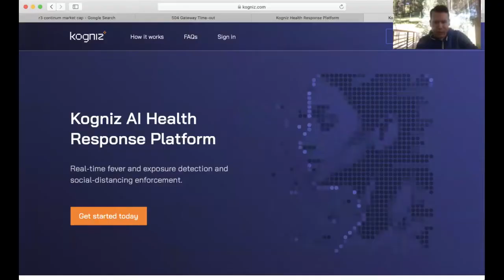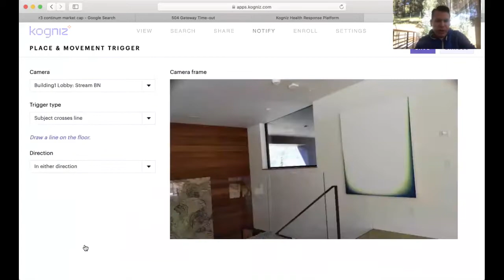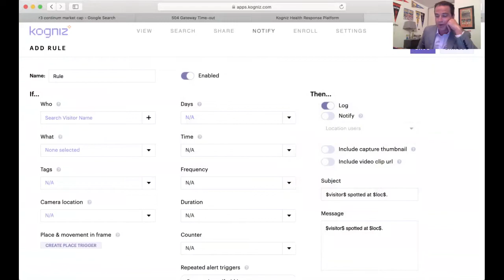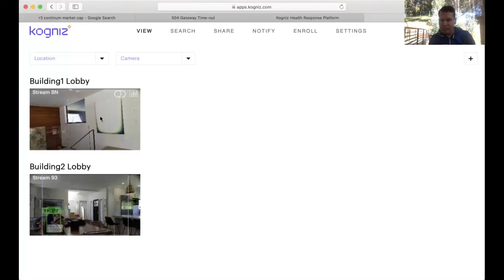Bay Area company demonstrates fever tracking technology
Mill Valley company Kogniz has created a camera that detects fevers, masks and crowds in real time.